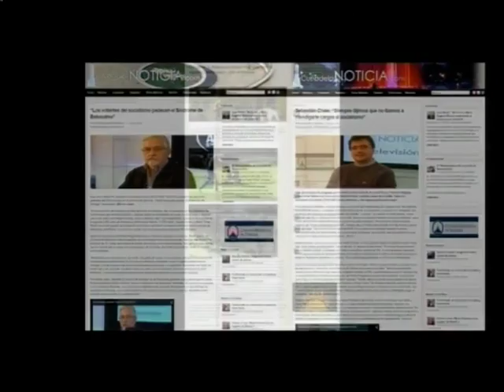Cuna de la Noticia TV Programa 66 Completo